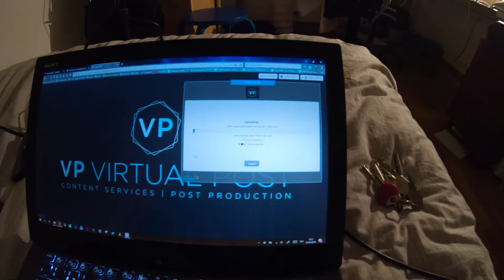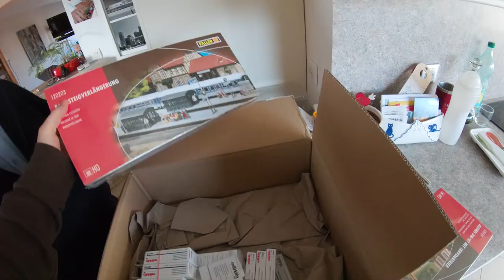VLOG 429 - January - Train, concert, and a Social experiment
January 2019 -Model train, orchestra concert, and a Social experiment in a bar !